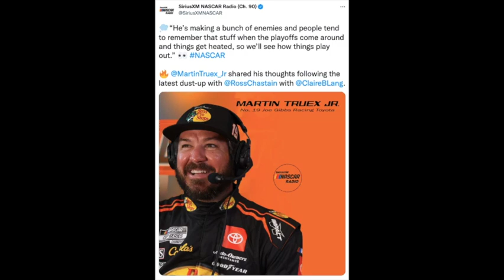Ross Chastain Receives Second Payback Warning From a Champion on Eve of Playoffs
Ross Chastain has had a breakout season in 2022, earning his first two career Cup Series wins at Circuit of the Americas and Talladega. It's certainly been a season to remember, but not just for his winning achievements.

The watermelon farmer's aggressive driving style, which has been integral to his rise through the ranks, might have helped him win races, but it hasn't won him any friends. More than a few drivers in the Cup garage have had run-ins with Chastain this year and "owe" him, including Denny Hamlin and Kyle Busch.

Interestingly, it was just a week ago at Daytona that the two-time champion warned the Trackhouse Racing driver of looming threats to his success in the postseason. This week, reigning champion Kyle Larson bluntly confirmed it.

Video Credits:
NASCAR
NASCAR.com
Fox Sports
NBC Sports

Audio Credits:
SiriusXM NASCAR Radio

Photo Credits:
Getty Images